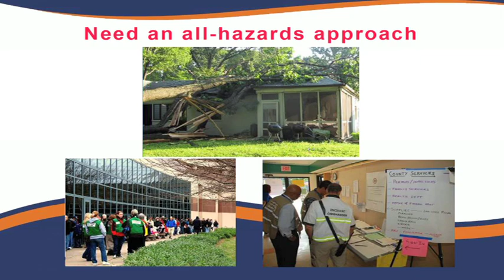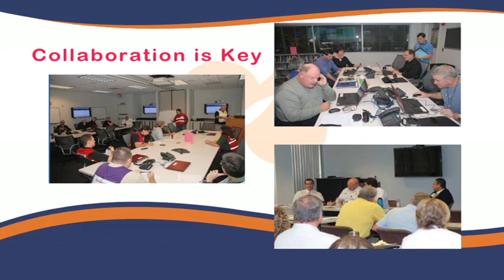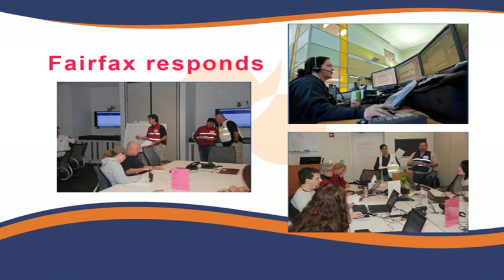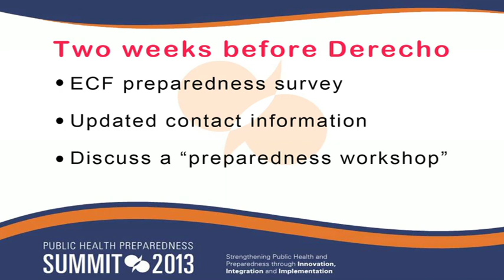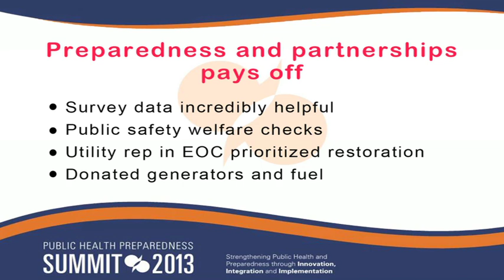Public Health Preparedness in the All-Hazards World by Marc Barbiere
While the core function of public health emergency preparedness has generally been related to disease detection and prevention, mass dispensing, and other related capabilities, our role in the all-hazards preparedness world has grown.  However, we, in local public health still spend a great deal of time preparing for "public health emergencies" like bioterrorism and pandemics, but more of our time in response is related to all-hazards situations (e.g., hurricanes, tornadoes, etc.).  And, while we can't stop preparing for public health-focused responses, we must also ensure we are ready to deal with the public health impact of natural disasters and failures of infrastructure, which are becoming more common.  As such, it is more important than ever for us to be engaged in all-hazards, multi-disciplinary preparedness activities.  The work we do should align with our local hazard-vulnerability assessments and enhance our capacity to respond to all-hazards.  The Derecho storm that impacted the mid-Atlantic in late June will be used to highlight how good integration of local public health into a local jurisdiction's all-hazards preparedness activities contributed to an effective response to the public health and medical needs of the impacted community.